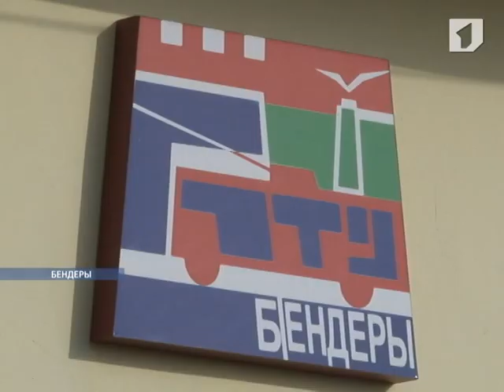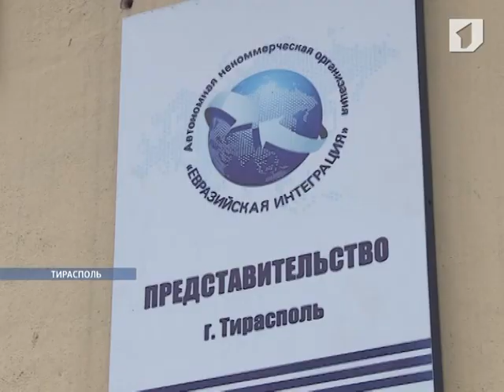Бендерский троллейбусный парк пополнится 4 новыми машинами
В Приднестровье появится еще 4 новых троллейбуса. Для нашей республики это будет уже вторая очередь гуманитарной помощи по линии автономной некоммерческой организации «Евразийская интеграция». Все 4 машины будут переданы бендерскому троллейбусному управлению.